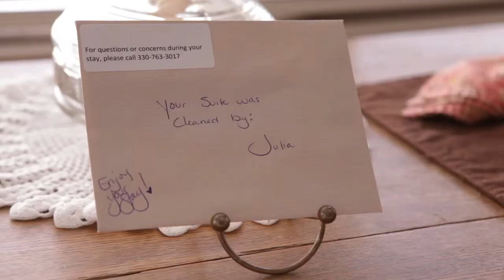BFVC1P2 Holmes with a View